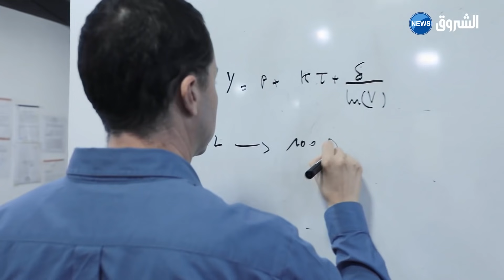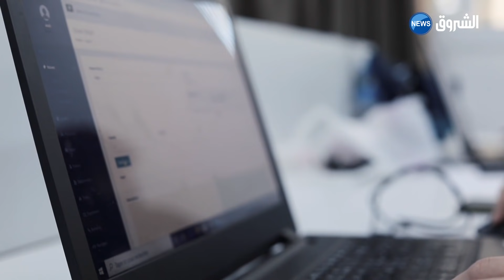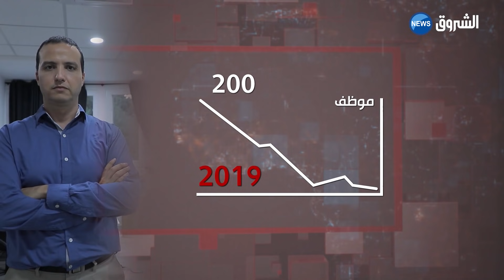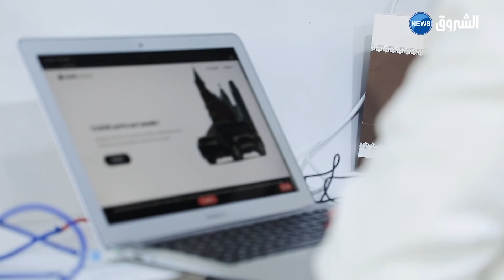من الصفر.. قصة مهدي يطو المؤسس والمدير العام لشركة "يسير"